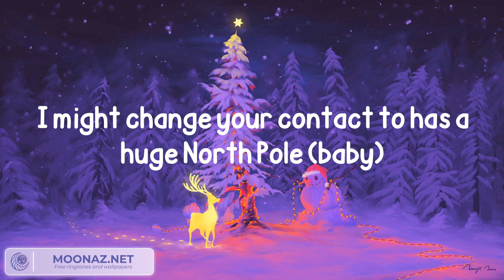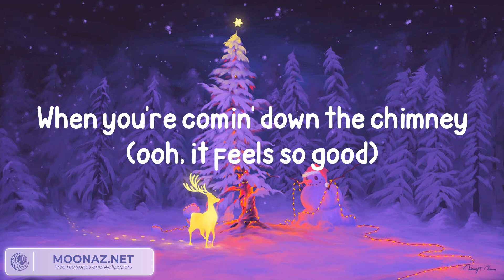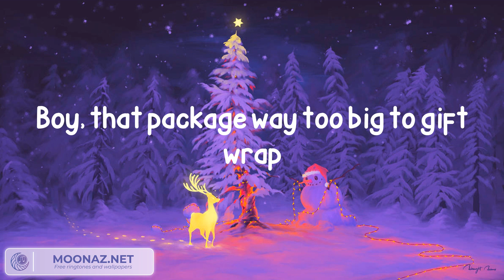Sabrina Carpenter - A Nonsense Christmas (Lyrics)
Lyrics:
It's the holiday remix
Ah-ah
I might change your contact to has a huge North Pole (baby)
Boy, I been a bad girl I guess I'm getting coal (no)
Sounds like "ho, ho, ho" (ha,ha)
When you're comin' down the chimney, ooh, it feels so good
I'm talking, I'm talking (ah-ah-ah-ah)
I'm talking decking all the halls (decking all the halls)
I'm talking spiking eggnog (spiking eggnog)
I'm talking opposite of small (opposite of small)
I'm talking big snow balls (ha, ha, ha, ha)
I don't want Santa's elves (no, no)
Underneath this ol' tree (tree)
You're my wishlist (wishlist)
I don't even know I'm talking Christmas (oh, oh)
I'm talking, I'm talking, I'm talking (ah, ah, ah, ah)
(I'm talking, I'm talking, nah, nah, nah)
(I'm talking Christmas, ooh, ooh, I'm talking, I'm talking)